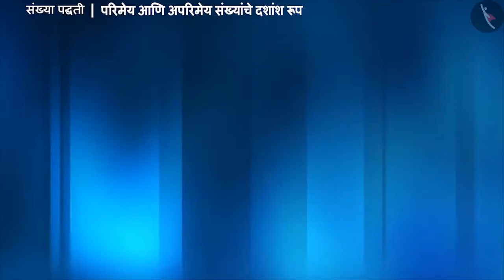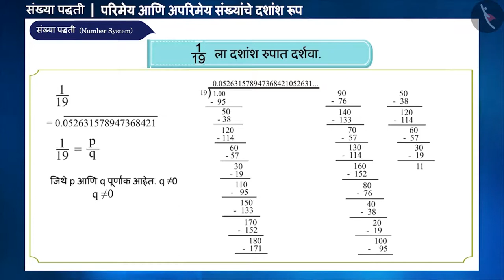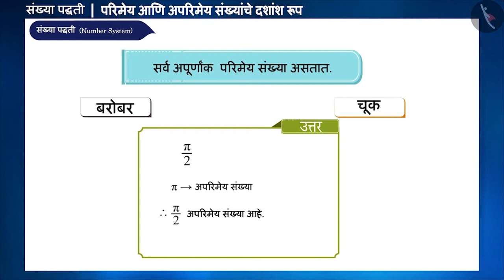परिमेय व अपरिमेय संख्यांचे दशांश रूप|Part 3/3|Decimal Expansion (Real Numbers)|Marathi|Class 9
परिमेय व अपरिमेय संख्यांचे दशांश रूप|Part 3/3|Decimal Expansion (Real Numbers)|Marathi|Class 9 | वास्तव संख्या | कक्षा 9 | NCERT | संख्या पद्धती

Decimal Expansion (Real Numbers) | Real Numbers | Grade 9 | NCERT | Number Systems

Welcome to part 3 of Decimal Expansion (Real Numbers). In this video, we will discuss various misconceptions and/or common errors related to Decimal Expansion (Real Numbers).